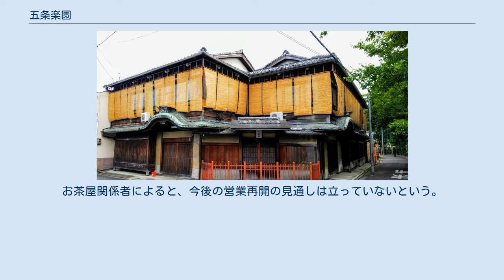五条楽園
五条楽園（旧・七条新地） 五条楽園（ごじょうらくえん）とは、京都市下京区河原町五条の南東にある旧遊廓、赤線である。
五條楽園とも表記する。
 お茶屋と呼ばれる店舗があり、旅館のような構造をしている。
京都花街組合連合会に加盟する花街におけるお茶屋と異なり、一部では性風俗も扱っていた。
このあたりには平安時代末期頃より存在し平景清も訪れたと伝わる。
もともとは五条橋下（五条新地）、六条新地、七条新地という隣接する複数の遊廓であったが、これらが大正時代に合併し、長らく七条新地の名で親しまれた。
かつてより芸妓と娼妓が混在する花街であり、戦後はいわゆる赤線となり、営業を続けていた。
 1958年（昭和33年）の売春防止法施行後、五条楽園と名を変えた。
当時はお茶屋84軒、置屋16軒、旅館15軒、バー・スタンド19軒で芸妓100人程度を擁していたという。
 お茶屋へ入店し経営者に料金を支払うと純和風の畳の部屋に案内されて番茶を出された。
経営者が検番(待機所)に連絡を取り、暫くすると着物姿で足袋を履いた女性が派遣されて来るシステムであった。
料金はサービスする時間によって異なり、女性が着物を脱いだり着たりするのに必要な時間も料金内に含まれていた。
畳の部屋には座布団が三枚程度置かれており布団は無かった。
また古くからのしきたりで、女性は陰部に塗香を付けてから茶屋を訪れるのが慣わしであった。
五条楽園は夕暮れになると、それぞれのお茶屋の玄関に赤い提灯が燈り、非常に情緒があった。
 現状は、五条楽園歌舞練場を中心に、一般民家に混ざってお茶屋15軒、置屋4軒が残っている程度である。
大正から昭和初期に建築された、独特な唐破風屋根が映える京町家も現存する。
 2010年（平成22年）10月28日、11月18日の両日にわたり、京都府警によりお茶屋と置屋の統括責任者、経営者ら5人が売春防止法違反容疑で逮捕された。
これを受け、10月28日よりお茶屋と置屋は一斉に休業している。
11月17日には一帯の入り口に掲げられていた『五條楽園』の看板も撤去された。
お茶屋関係者によると、今後の営業再開の見通しは立っていないという。
また、一部はすでに廃業、建物も取り壊されている茶屋もある。
2011年3月、解散。
 京都市下京区の、河原町通・五条通・正面通・鴨川の内側一帯を指す。
但し、実際の店舗はさらに内側の範囲（鴨川と高瀬川の間の中州地帯）に点在する。